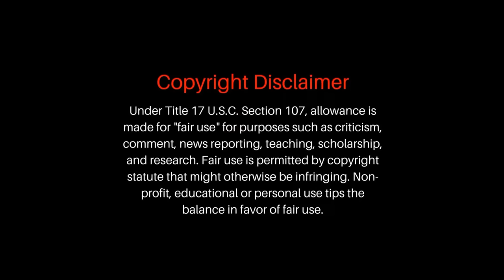Avatar 2 Way of Water Malayalam Movie Explain | Part -1 Cinima Lokam..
Avatar: The Way of Water is a 2022 American epic science fiction film directed and produced by James Cameron. He co-wrote the screenplay with Rick Jaffa and Amanda Silver from a story the trio wrote with Josh Friedman and Shane Salerno. Distributed by 20th Century Studios, it is the sequel to Avatar (2009) and the second installment in the Avatar film series.

Mic I use